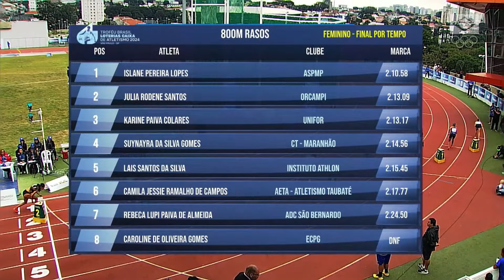Flávia de Lima é ouro nos 800m no Troféu Brasil de Atletismo